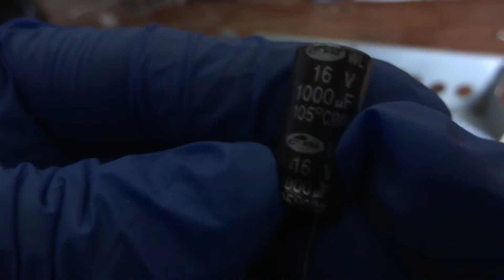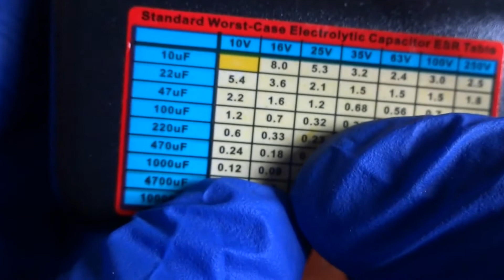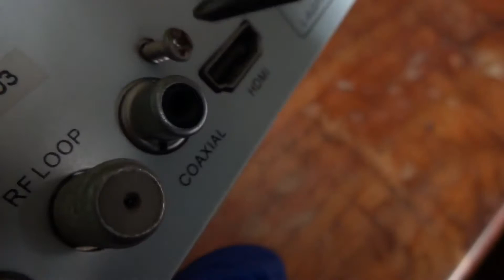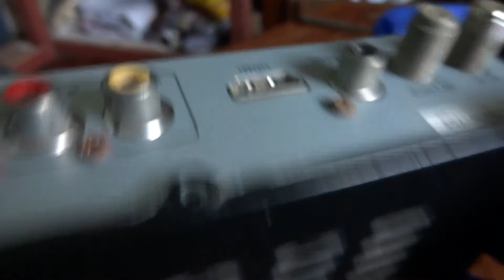Repair RCA Digital TV Box DV1501 No Power